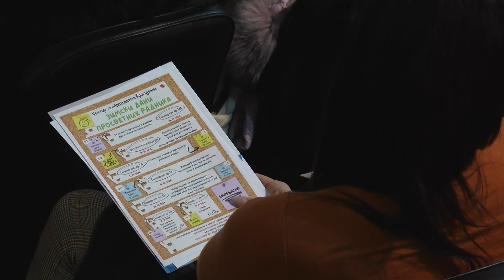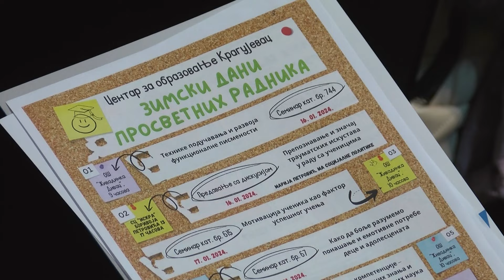U Kragujevcu počeli Zimski dani prosvetnih radnika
Tribinom „Sadašnjost i budućnost vaspitanja i obrazovanja- savremene tendencije“, u Kragujevcu je počela tradicinalna manifestacija Zimski dani prosvetnih radnika. U narednih pet dana, na više lokacija,  biće održana dva akreditovana stručna skupa, šest seminara i jedno interaktivno predavanje, u organizaciji Centra za obrazovanje Kragujevac.